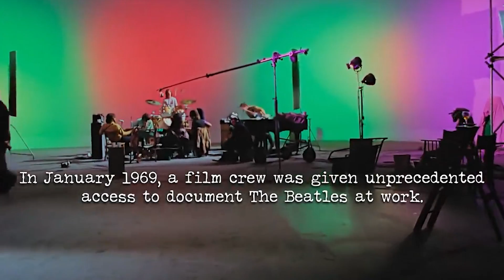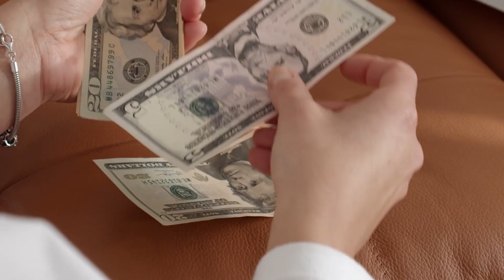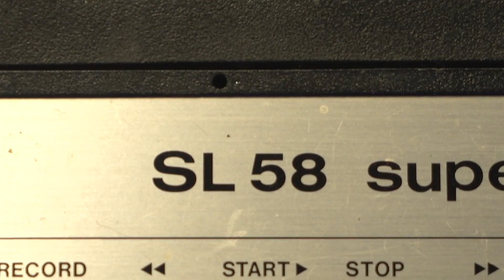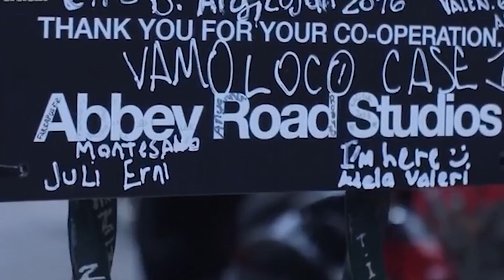When the Beatles Walked Offstage: 53 Years after “Abbey Road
The final Beatles album to be recorded, but not the last to be released, was Abbey Road, which was released on September 26, 1969. Let It Be was finally released in May 1970 along with the film of the same name, despite having been mostly recorded in January 1969. George Martin received a call from Paul McCartney in the spring of 1969. He enquired as to whether or not he would be willing to work with the Beatles on a new album they planned to make in the near future. Since the Beatles' debut on E.M.I.'s Parlophone label in 1962, Martin, widely regarded as the world's most talented pop record producer, had been in charge of the production of all nine albums and nineteen singles that the Beatles had released in the UK.

What level of enthusiasm do you have to learn more about adventure? So let's examine "Abbey Road's" 50th anniversary and how The Beatles engaged with their audience over that time. Before we start, kindly become a subscriber to our YouTube channel.